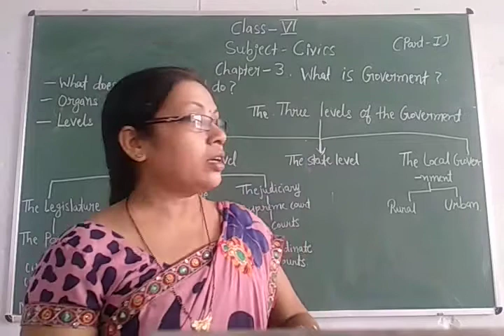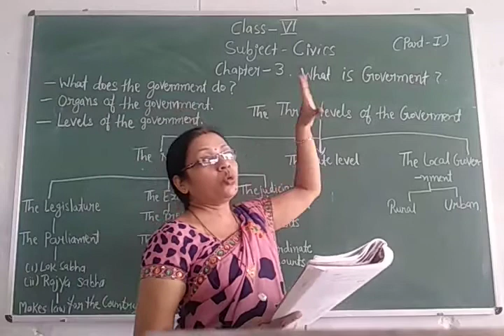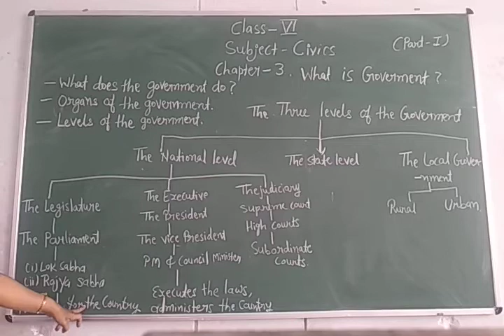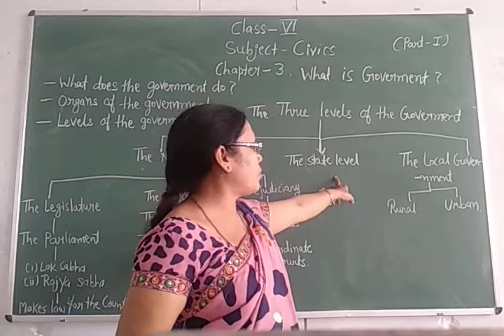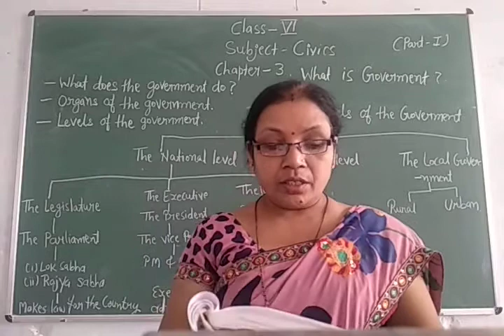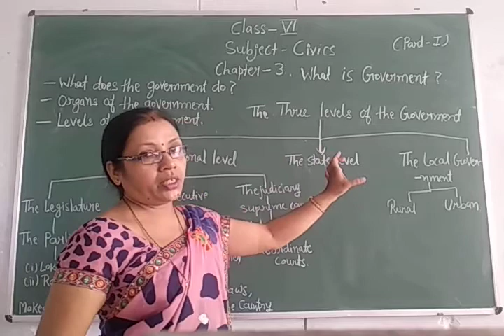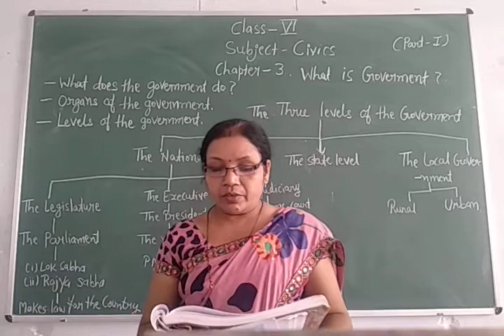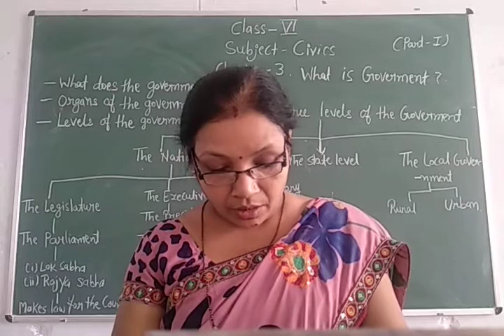Class-6 Social Science Civics Chapter-3 Part-1 By Usha Shukla